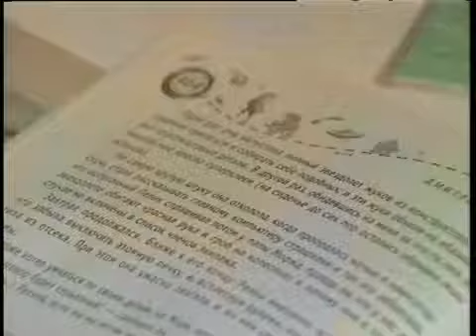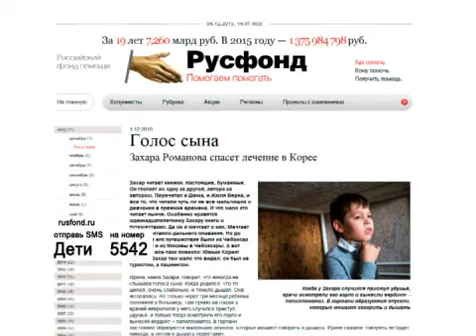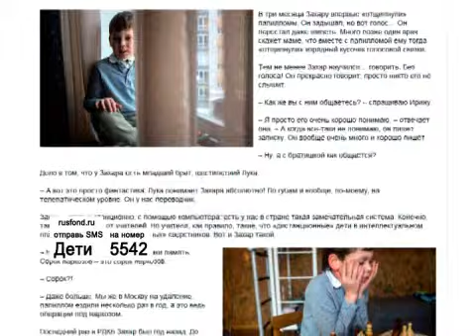Захар Романов, 11 лет, рецидивирующий папилломатоз гортани и трахеи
Захар Романов, 11 лет, рецидивирующий папилломатоз гортани и трахеи, рубцовый стеноз гортани и трахеи, требуется этапное лечение в Центре голоса Есон (Сеул, Корея).